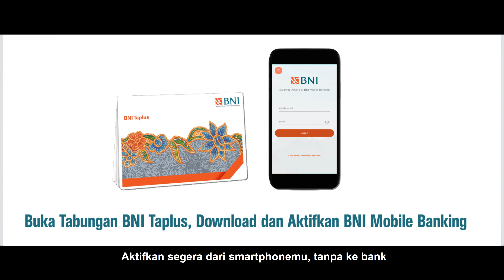Yang Mahal Jadi Murah, Susah Jadi Mudah Bersama BNI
Zaman serbamudah serbadigital. Semua kebutuhan transaksi kini tak perlu keluar rumah, cukup tinggal klik menggunakan gadget semua beres. Tak perlu panik lagi kalau ketinggalan dompet, bahkan tak punya uang cash. BNI punya semua akses untuk lebih memudahkan mobilitas penggunanya.

JANGAN LUPA INSTAL APLIKASI GENPI.CO :
APPSTORE: